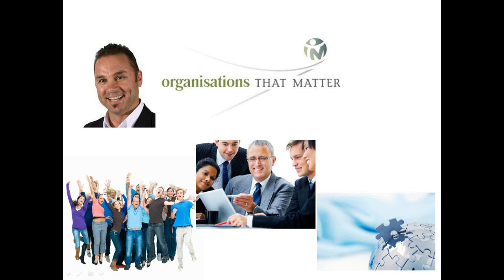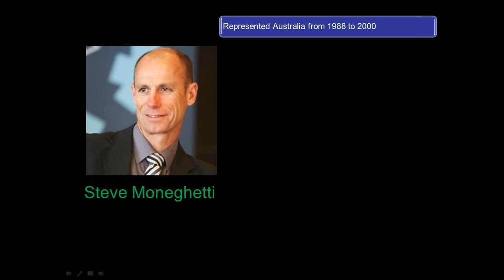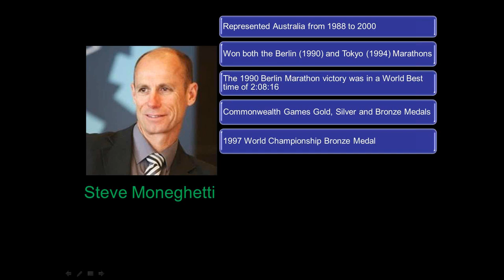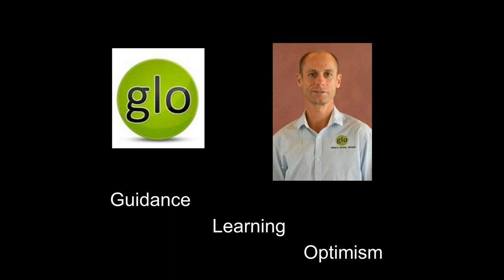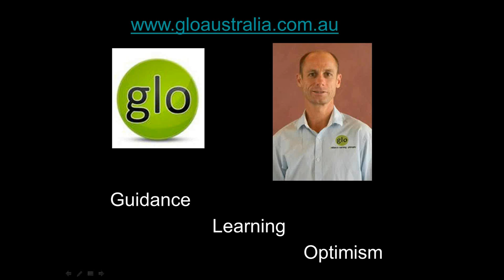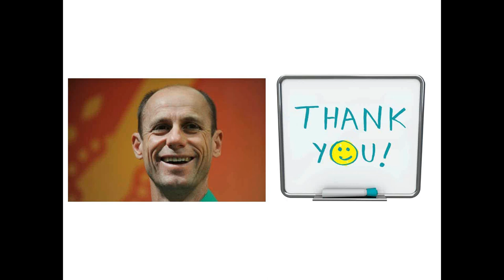Leadership and Peak Performance Insights From Steve Moneghetti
Gary Ryan from Organisations That Matter speaks with Australian marathon legend Steve Moneghetti about Leadership, Teamwork and High Performance.